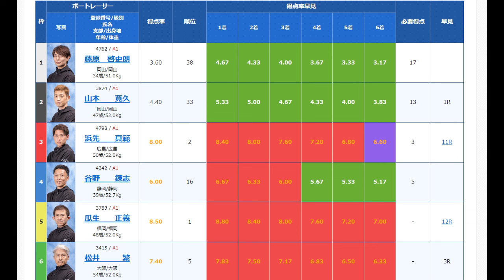【G1住之江競艇】大注目★共にここ勝てば予選トップ通過③浜先真範VS⑤瓜生正義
すいません⑤瓜生正義は勝てば予選トップ通過、③浜先真範は2回走りでしたので勝てば暫定トップ
でした。ホントすいません。
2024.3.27住之江競艇G1太閤賞4日目7R
①藤原啓史朗②山本寛久③浜先真範④谷野錬志⑤瓜生正義⑥松井繁